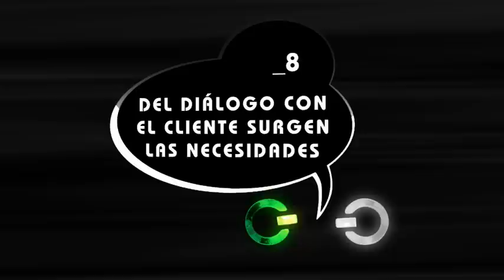Manifiesto EOI: 10 maneras de hacer Escuela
En la economía del conocimiento, provocada por la irrupción de las tecnologías de la información y la comunicación, la organización de los procesos productivos está generando y a su vez demandando cambios en las formas de trabajar y en consecuencia también en las maneras de aprender. Una de las diferencias principales de este paso de sociedad industrial a digital tiene que ver con la propiedad de ubicuidad que transforma la visualización de los tiempos y espacios en los que ambos realidades suceden: más allá de la fábrica y más allá de la escuela.